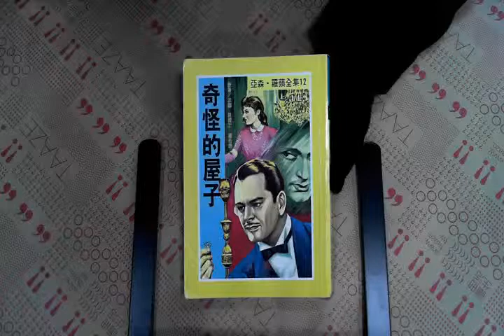TAAZE｜奇怪的屋子 二手書書況 9575701224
TAAZE｜讀冊生活網路書店「奇怪的屋子」，找二手書請至